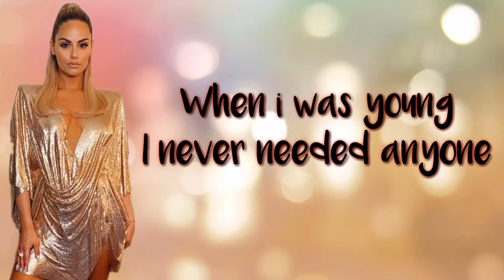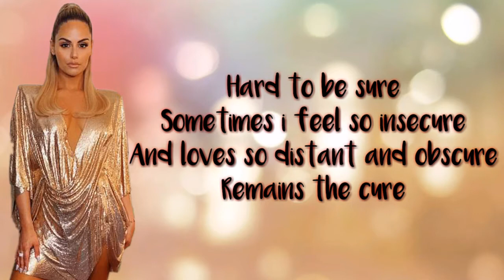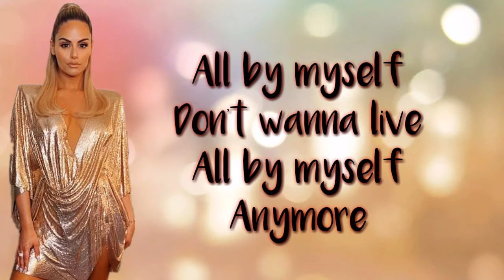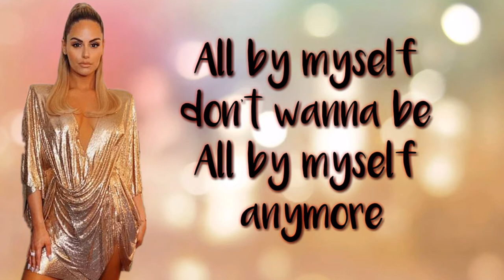All by myself //David Foster & Pia Toscano lyrics (Live Version)